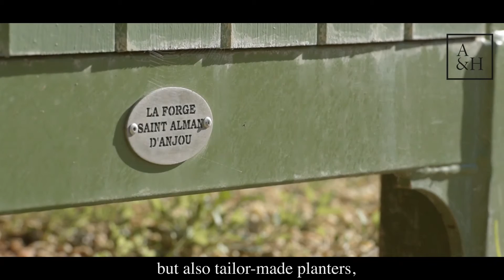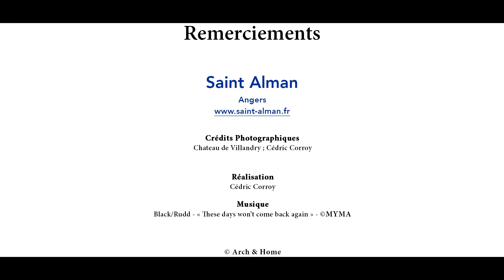Caisse à oranger, bac orangerie : Saint Alman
Vous cherchez une caisse à oranger ou un bac orangerie de qualité ? Découvrez en video le mobilier de jardin de Saint Alman sur Arch & Home.

Saint Alman est une entreprise qui fabrique en France, en Anjou, du mobilier haut de gamme pour parcs et jardins.
Patrick Jourdes, son fondateur, nous a ouvert les portent de son atelier, qui fabrique ses fameuses caisses à oranger 100% françaises.
120 pièces d'acier sont assemblées entre ces murs, avant d'être protégées contre la corrosion, puis peintes et décorées au couleurs choisies sur mesure par ses clients.

Saint Alman propose également des bancs de parc recréés à l'identique sur un modèle du 18ème siècle. Ils peuvent être assortis aux caisses à oranger sur toutes les couleurs du nuancier RAL.

Patrick aime son métier et conseiller ses clients, partager ses goûts avec eux, et sa passion se devine dans les quelques minutes de notre film.

Pour en savoir plus sur le bac a oranger par Saint Alman ou les bancs de parc du 18ème, regardez sa video sur Arch & Home, et visitez son profil sur :